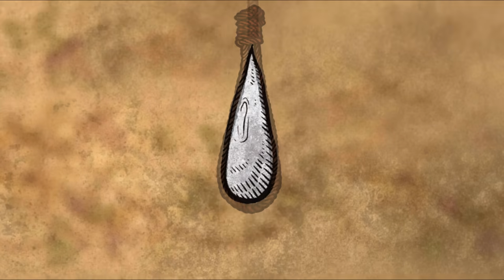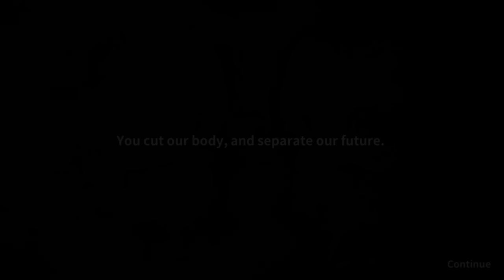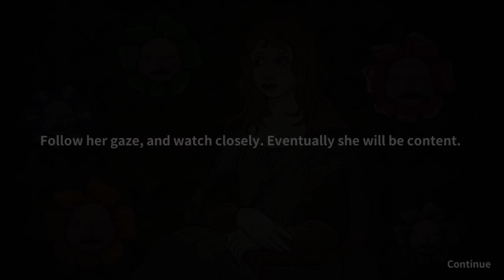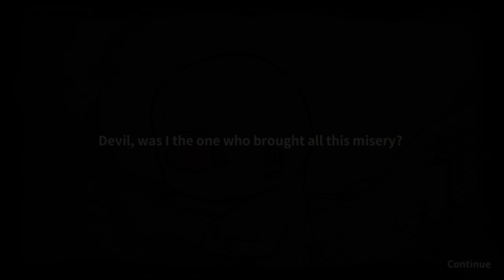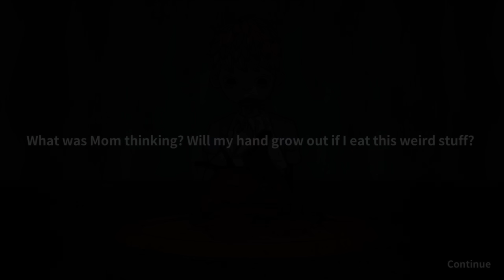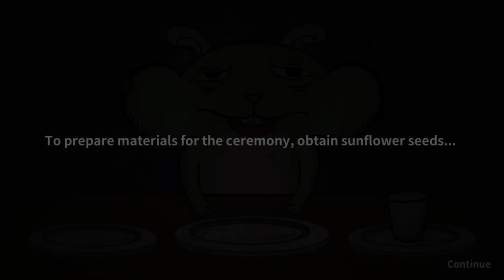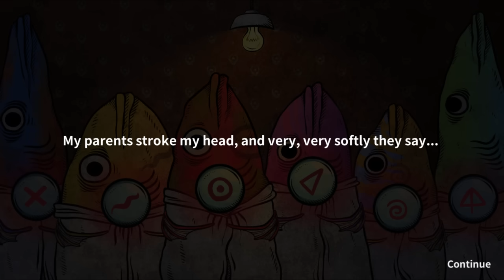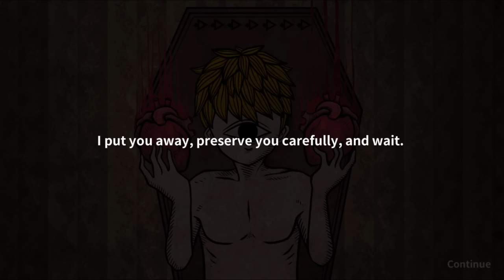เด็กแฝด กับครอบครัวสุขสันต์ ? | Life Gallery (1/2)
เกมที่ครอบครัวรักกัน พ่อแม่รักลูก